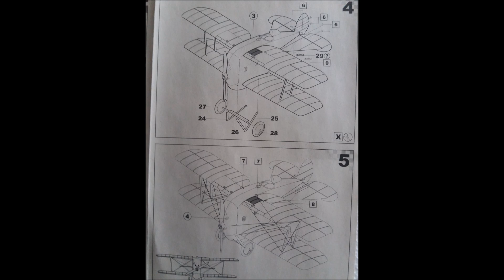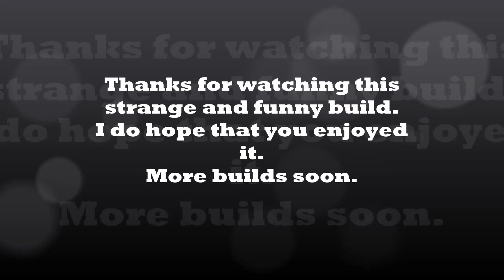Elf Model 1/72 DFW T.28 Floh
This funny-ugly looking aircraft was fun to build, but I can imagine there are more that will dislike it than like it.